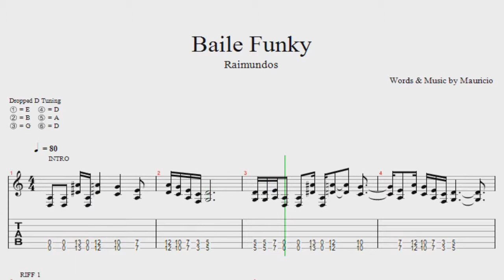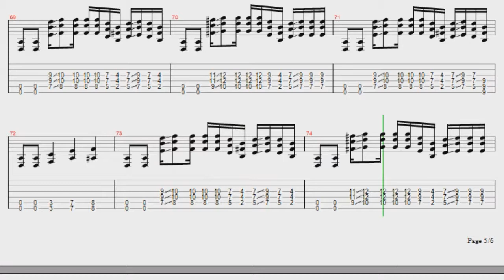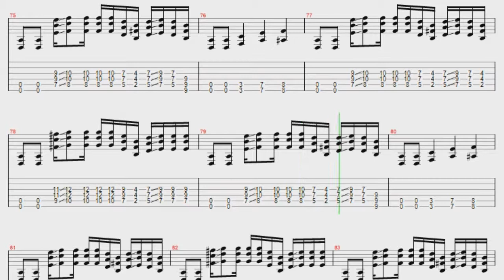Raimundos Baile Funky - Tab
Raimundos Baile Funky  - Cifra Guitarra
raimundos baile funky cifra club